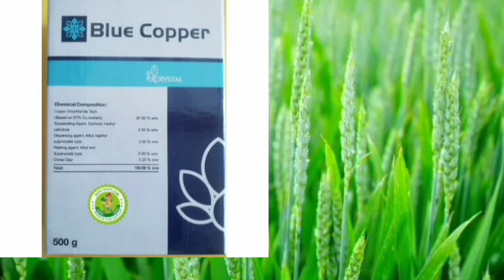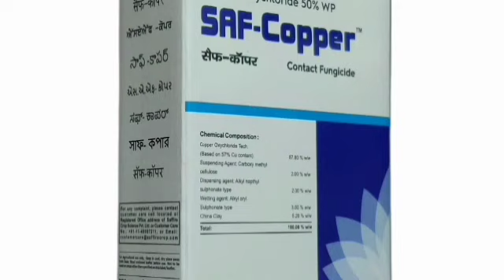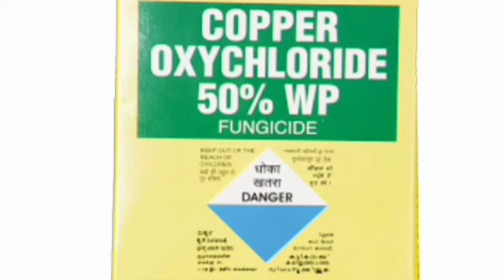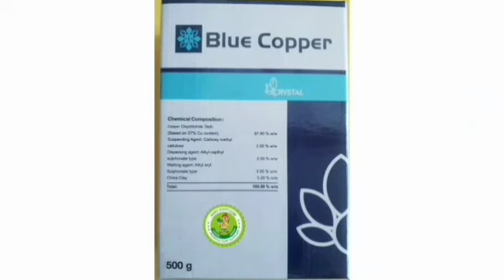एक साथ दो काम करता है Blue Copper Fungicide use in hindi || Copper oxychloride fungicide